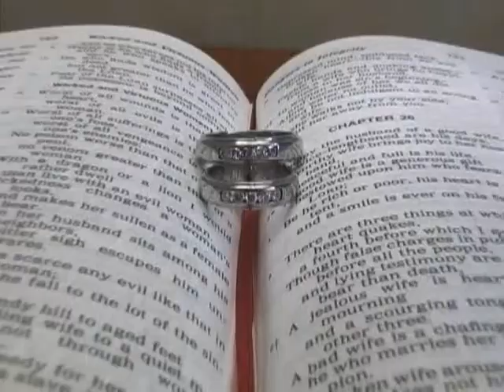James & Debbie onsite